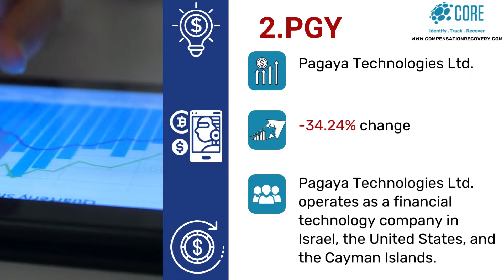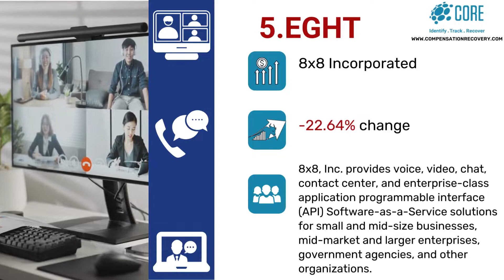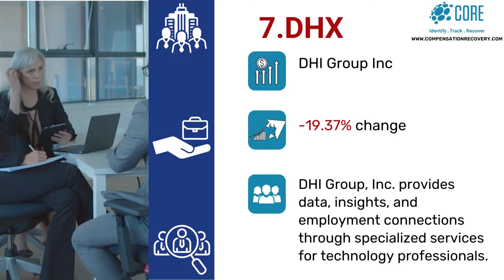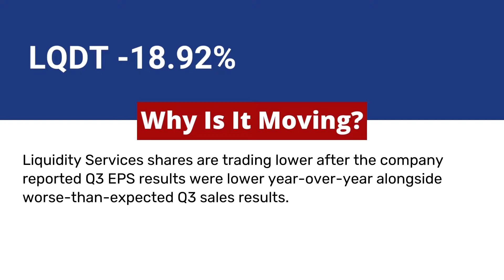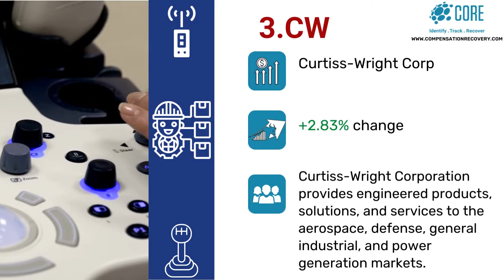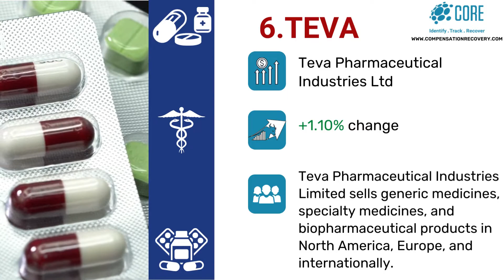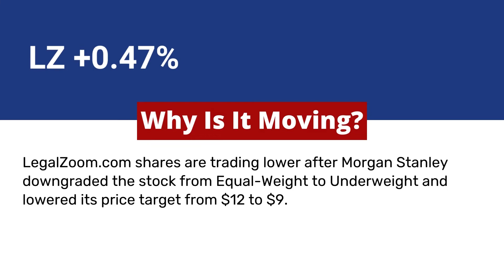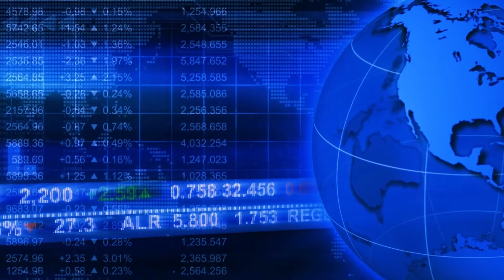Stock Market Top Losers And Gainers for August 4, 2022. Hot Stocks and Stocks on the move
Stocks  and Stock Market

Find the latest stock news and information on CORE.  Submit your share portfolio securely. Use CORE to Track, Identify and Recover your securities class action settlements.

_________________________Time Stamp ⏲️ ________________________
00:00 Stock Movers and shakers
00:10 August 4, 2022
00:17 SITM
00:45 PGY
01:12 QNRX
01:40 PAY
02:07 EGHT
02:40 ARIS
03:0DHX
03:28 ECPG
03:51 INFU
04:15 LQTD
04:45 CRDO
05:15 YMM
05:46 CW
06:14 PINS
06:39 WCN
07:04 TEVA
07:30 J
07:54 BURL
08:36 LZ
08:47 SKT
07:09 CORE